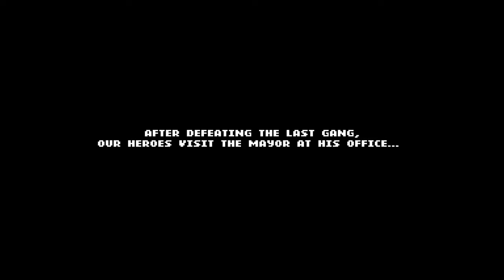Let's Play Double Dragon Gaiden - Part 3 | The Mayor... IT'S HIM!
Continuing where we left off with the Royals -- the final gang we have to take down! Will we be able to take down Duke and put an end to this violence? Will this truly be enough to bring peace to New York City?